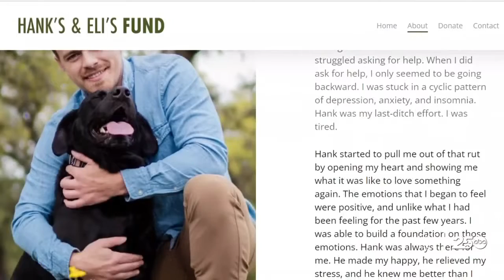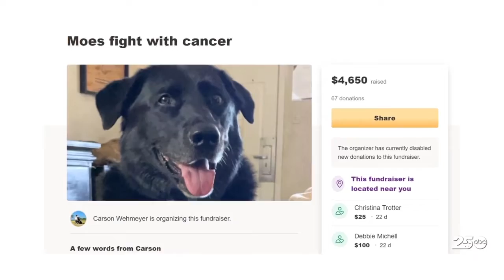Aggie veteran's service dog now has fighting chance against cancer